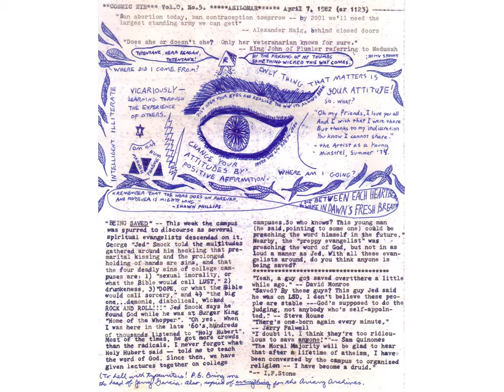Culled From The Archives March 1984 Part 3